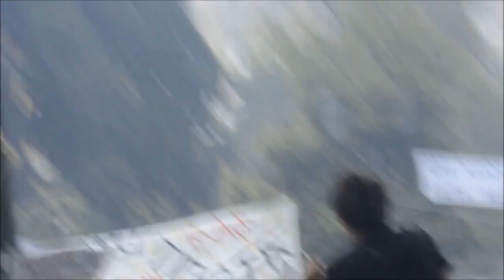Ως εδώ και μη παρέκει - ΑΘΗΝΑ 2011 ΜΑΤ ΣΥΝΤΑΓΜΑ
Το βίντεο το ανέβασα για να θυμόμαστε την Τετάρτη 29/6/2011. Την ημέρα που οι 300 εκλεγμένοι βουλευτές μας έβαλαν την υπογραφή τους για το ξεπούλημα της Ελλάδος. Σας προτρέπω να δείτε και άλλα βίντεο από την ίδια ημέρα καθώς έγινε επίθεση σε πλήθος κόσμου με δακρυγόνα σε στενάκι με αποτέλεσμα να μην μπορούν να φύγουν από πουθενά. Ως εδώ και μη παρ' έκει λοιπόν! Το τραγούδι που συνοδεύει το βίντεο είναι από «Αρτέμης Ευθύμης - Καθ' ημάς / Αιμορροούσα - Αρτέμης, Σπανουδάκης 2010» Δίσκος «Σπανουδάκης Mash - up Sessions 1»

ΛΕΓΕΙΝ

Τα πλήθη άπαντα, λατρεύουνε τον πρώτο δράκοντα, δέντρα άκαρπα,δις αποθανόντα, Άτομα ευάλωτα σε τεχνάσματα από σύγχρονους γόητες, παρασύρονται,βαδίζουν ατραπούς ευώνυμες, Δεδεμένοι στο ζυγο του θανάτου, καθεύδουνε εντός του τάφου,εν ζωή ακόμη όντες, Κηλιδωμένοι των ψυχών οι χιτώνες, Ακόπαστοι στροβιλισμοί μεσα σε πορνικούς κυκεώνες με τις χοϊκές εικόνες εμμονές, Μάταιες έριδες και άσκοπες μέριμνες Υπάρξεις παγερές σαν κούκλες κέρινες Θεραπαινίδες και θεράποντες σε δαίμονες Μια κοινωνία που ολο ένα χάνει περισσότερο αίμα και με σπασμένα φρένα παίρνει την κατιουσα για να σωθεί χρειάζεται επειγόντως ένα θαύμα όπως εκεινο στις Γραφές με την αιμορροούσα! Μέσα στις ψυχές σηκωθήκαν είδωλα, Όλη η φροντίς δίνεται στο τίποτα, Εμπαθή θελήματα,βήματα που οδηγούνε στην απώλεια με μαθηματική ακρίβεια. Ακουστικά πρόβληματα απο τόσους κοσμικους θορύβους, Δεν λαμβάνει κανείς τους υπερκόσμιους ψιθύρους, Γλώσσες παραμένουνε βουβές για θείους ύμνους, πάντα προθυμες να αρθρώσουνε βλάσφυμες λέξεις, πόταπες έξεις,ανίερες ορέξεις, και σκέψεις φιλτραρισμένες απο τη φαιώδη παχυλότητα, Δέλεαρ για τις ψυχές φονικότητα, αρνητικά πρότυπα,σώματα με άτακτες κινήσεις, κούφιες οιήσεις απατηλές παραισθήσεις, Φιλία για τους επαίνους,απο ανθρώπους χαμένους μέσα στην αχλύ του κοσμικού ψεύδους, Σέβας σε αυτούς που ακούν την Σάλπιγγα!!